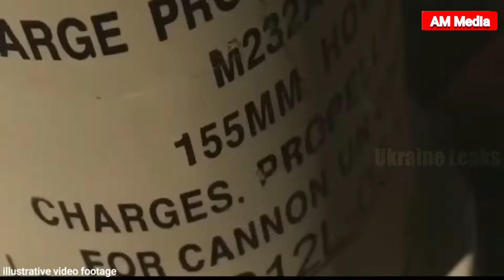Ukraine War: U S Deploys F 22 Raptors | War In Ukraine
Ukraine War: U S Deploys F 22 Raptors. War In Ukraine has entered a new phase. We hope Russia-Ukraine peace will come soon. @WION @WiU @attt_tadevosyan

AM Media